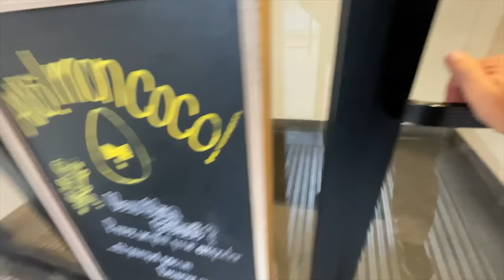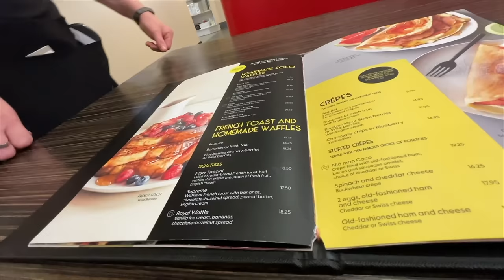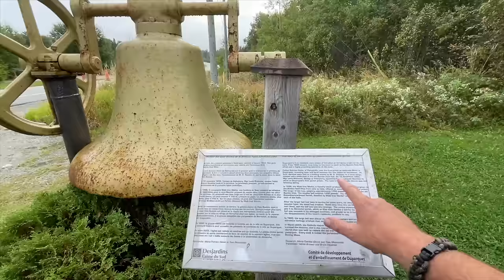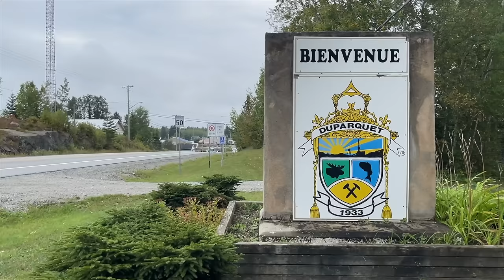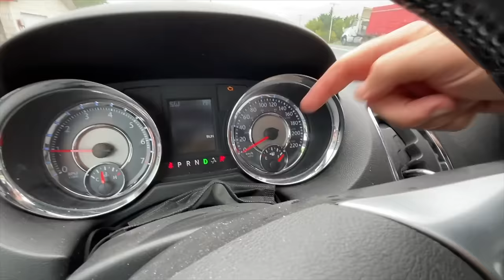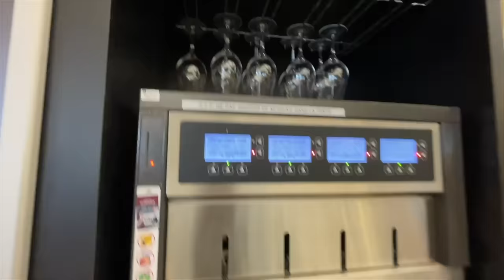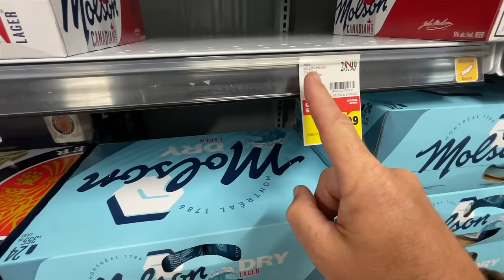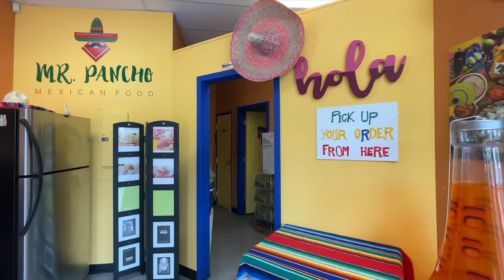Stealth Camping in Quebec - Searching for the House My Dad Grew Up In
To start todays video we find ourselves in a Walmart parking lot in Rouyn-Noranda, Quebec, Canada.
I have a full day ahead of me but first I want to have breakfast at a restaurant called "allô! mon coco". I ordered the french toast with bananas and a coffee. After breakfast I head to Duparquet, Quebec to search for the house my father grew up in. On my way home I stopped at a restaurant I wanted to eat at last year called Mr Pancho Mexican Food in North Bay.
If this stealth camping food adventure sounds like an exciting video that you want to watch, then grab something to eat, sit back and enjoy this video!
MY GEAR;
30 Amp 25 Feet RV Power Extension Cord